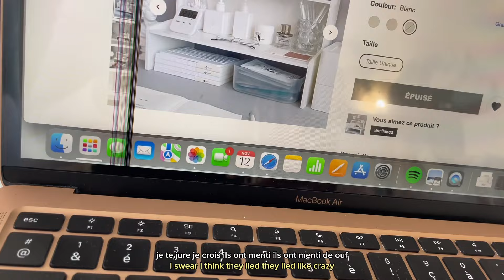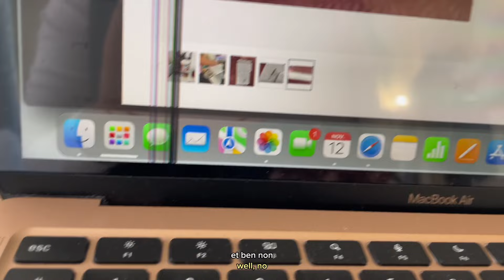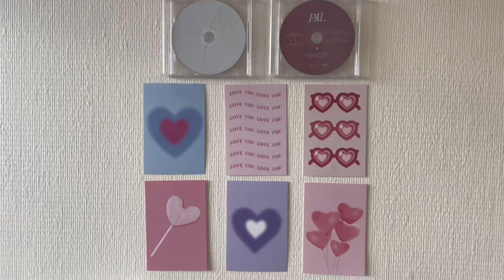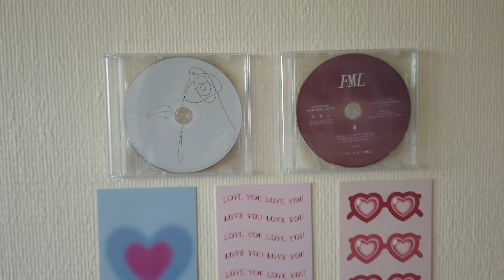desk room makeover for Christmas 🌲🎀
Cozy room makeover with me ♡.

♥︎ Thank you for the 2,71k followers ly ! ♥︎

- Use this link to have 5$ OFF your first order on MAKEUP REVOLUTION